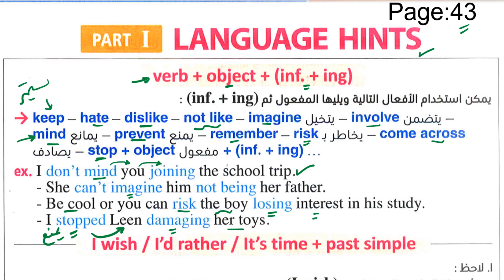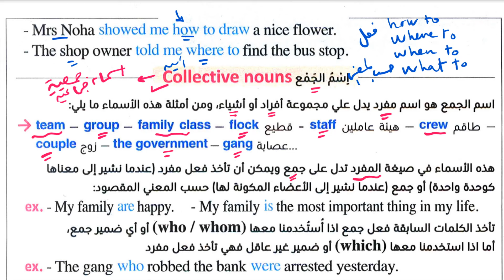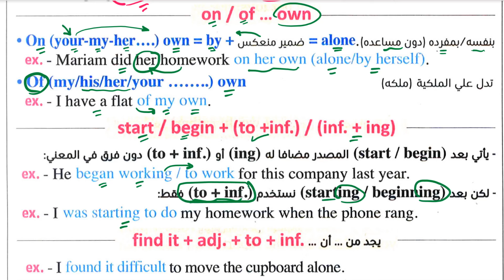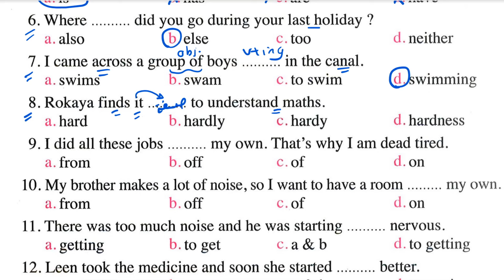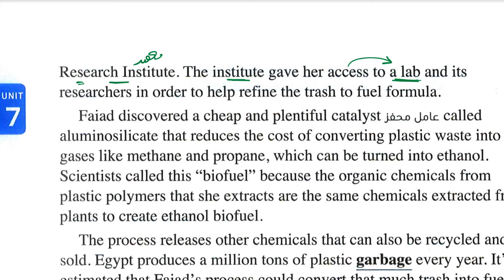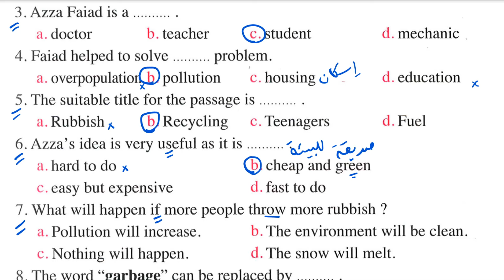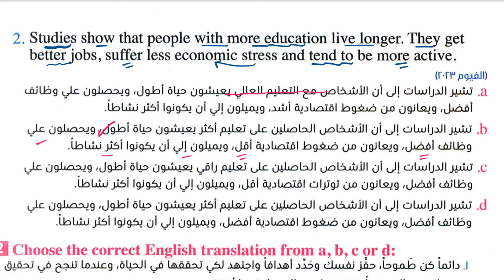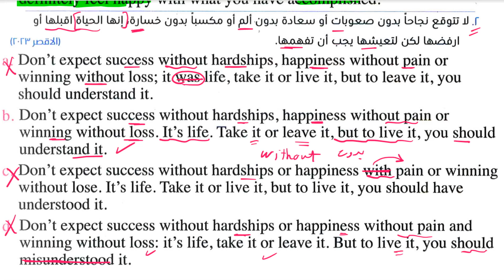تانية ثانوي انجليزي ترم تاني 2024 حل وشرح المعاصر يونت 7 مهارات ترجمة وقطعة فهم / Skills Unit 7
حل كتاب المعاصر انجليزي تانيه ثانوي ترم ثاني 2024
حل تدريبات unit 7  كتاب المعاصر تانيه ثانوي انجليزي ترم ثاني 2024
حل اسئلة كتاب المعاصر انجليزي تانيه ثانوي ترم ثاني الوحدة السابعه 2024
حل كتاب المعاصر انجليزي للصف الاول الثانوي 2024 ترم ثاني
حل تدريبات الوحدة السابعه من كتاب المعاصر انجليزي تانيه ثانوي ترم ثاني 2024
حل يونت 7 كتاب المعاصر تانيه ثانوي
حل الوحدة السابعه انجليزي تانيه ثانوي
حل الوحدة السابعه انجليزي تانيه ثانوي كتاب المعاصر
الوحدة السابعه  Living abroad
تانيه ثانوي انجليزي 2024
حل كتاب المعاصر انجليزي تانيه ثانوي ترم ثاني unit 7
حل وشرح الوحدة السابعه المعاصر تانيه ثانوي
حل الوحدة السابعه المعاصر تانيه ثانوي
حل unit 7 تانيه ثانوي شرح المعاصر
حل كتاب المعاصر تانيه ثانوي 2024 ترم تاني
حل المعاصر انجليزي تانيه ثانوي 2024
حل تدريبات كتاب المعاصر انجليزي للصف الثاني الثانوي
حل كتاب المعاصر انجليزي للصف الثاني الثانوي
انجليزى للصف الثاني الثانوي الترم الثاني
لغة انجليزية للصف الثاني الثانوي ترم اول 2024
حل كتاب المعاصر 2023 تانيه ثانوي
حل unit 7
حل المعاصر للصف الثاني الثانوي ترم اول 2024
الصف الثاني ثانوي 2024 حل المعاصر
حل كتاب المعاصر ترم أول تانيه ثانوي
حل كتاب المعاصر انجليزي تانيه ثانوي ترم تاني 2024 | الوحدة السابعة بالكامل Living abroad
 شرح دروس unit 7 تانيه ثانوي انجليزي 2024 انجليزي تانيه ثانوي ثانوي ترم ثاني 2024